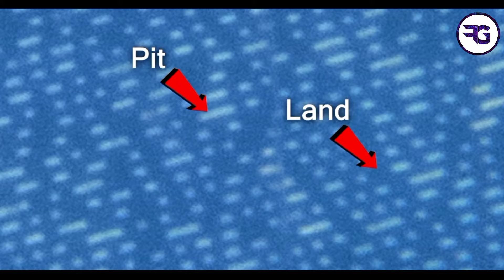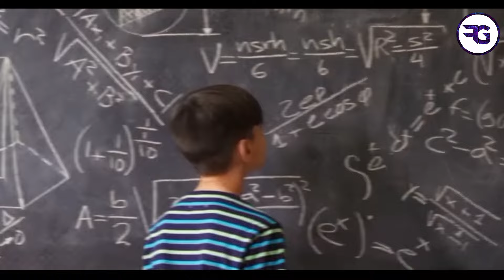How These Products LOOK In Other Countries | Fact Gallery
Hello! दोस्तों Fact gallery में आप सभी का स्वागत है।

How These Products LOOK In Other Countries

आज के वीडियो में हमने बताया है कि How These Products LOOK In Other Countries

Queries Solved :-

interesting facts
random facts
facts
amazing facts

धन्यवाद...,